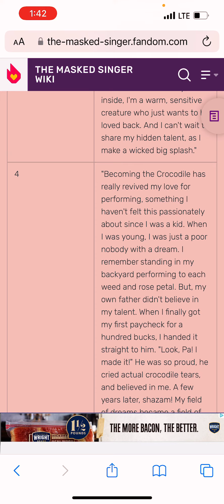Crocodile audition for